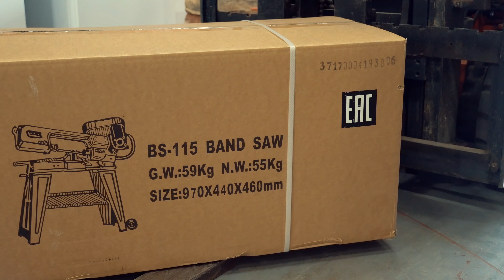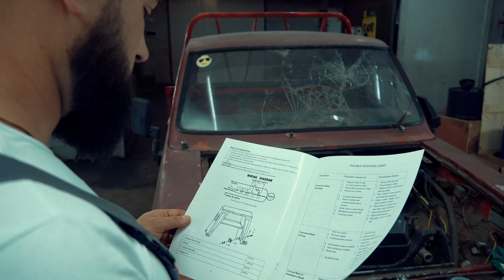TOYOTA HILUX "ТОХА" - ВЫХЛОП. STALEX. READY TO RACE.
В этом выпуске я начал варить выхлоп (выпускной коллектор) с помощью ленточной пилы STALEX, а потом психанул и повез ТОХУ на автомероприятие Ready To Race.